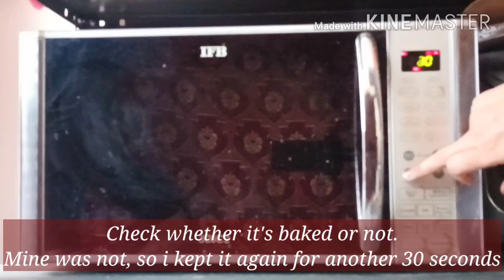Choco Mug Cake in 1min 30secs|How to make Choco Mug cake in 1min 30secs|Choco Mug cake recipe|Ep:18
A simple and easy mug cake to fulfill your instant chocolate cravings. This is made within 1min 30secs. Very less ingredients. Try to use real dark chocolates instead of chocolate compound for rich chocolatey taste. If using bitter dark chocolate, increase the quantity of sugar.

Ingredients

Unsalted Butter - 113 gms (1/2 cup)

Method

Melt butter and chocolate in a microwave for 10secs. Mix nicely. If chocolate is not melted completely after mixing, heat again. Be careful, not to burn it. Keep this aside.

In another bowl, crack eggs, beat well.

Add sugar and mix till it is dissolved completely.

Now add maida. Mix till there are no lumps in the batter.

Add vanilla extract and mix again.

Add this batter to the cooled chocolate mixture.

Mix well till everything is nicely incorporated.

Pour this batter into greased microwave safe mugs/cups

Don't fill it to the rim as these rise up nicely and settles down later.

Place them in a microwave - power high for 1min 30 secs.

Toothpick inserted can come out with little bit of crumbs. Don't overbake them.

If you don't want to bake the entire batch, keep some of the mugs with batter, in fridge. You can bake them the next day. Let it come to room temperature and then bake.

This mug cake has a texture of brownie and tastes like Choco lava cake..

💥I take orders for customised cakes, homemade chocolates, cupcakes, brownies, cakesicles, cake pops, cookies and many more.

For more recipes check